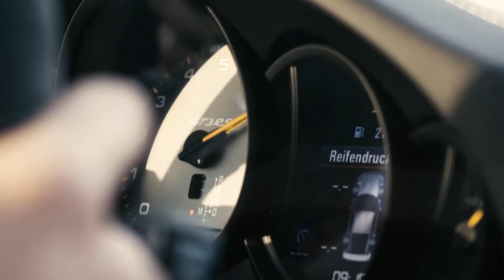Best Bass Music for Your Car Subwoofers, Top Tracks to Enhance Your Sound